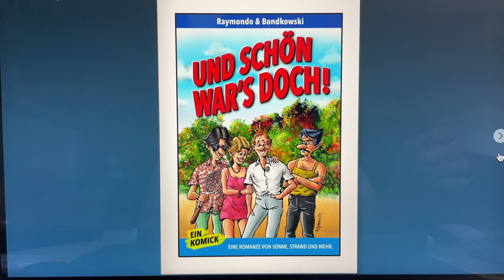Komickbook page 01-page 55 (Work in progress) Music: Ben Welker /Song: Atlas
Comicbook for people who like strange adventures.